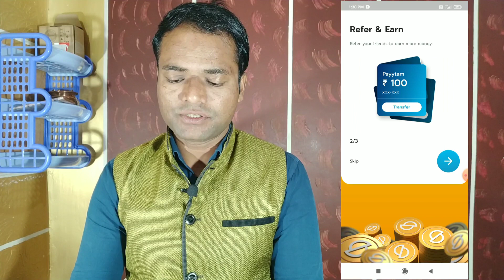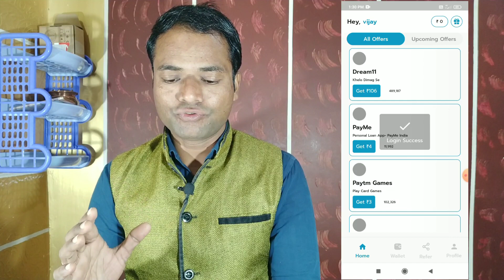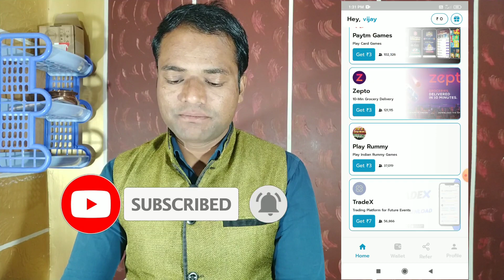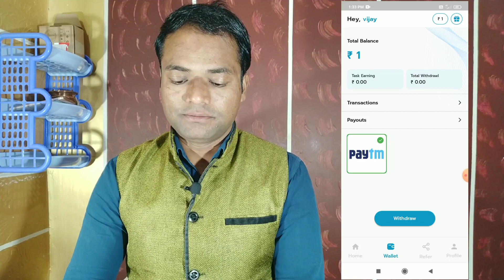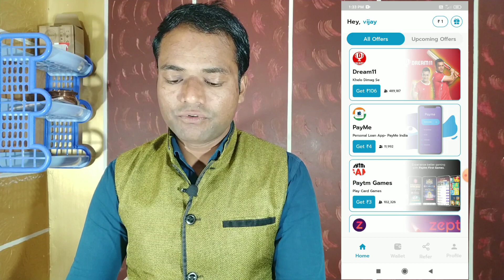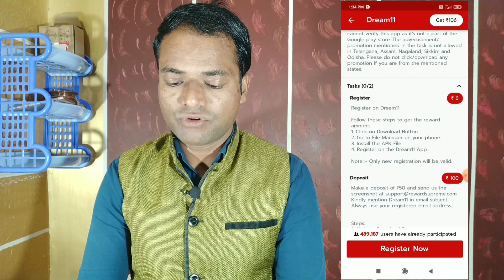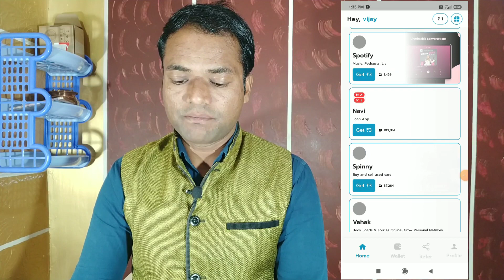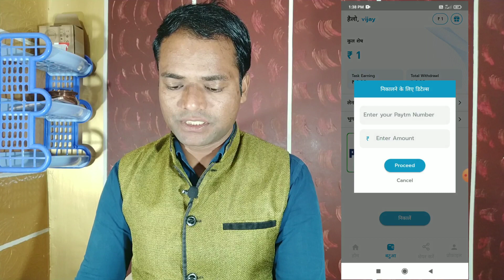Simple Cash App se Paise Kaise kamaye | How to Earn Money from Simple Cash App | Real Earn Money App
is video me ap simple cash app se paise kaise kamaye sikhege. yani how to earn money from simple cash app sikhege. ye real earn money app hai. iska pura name simple cash reward earning app.